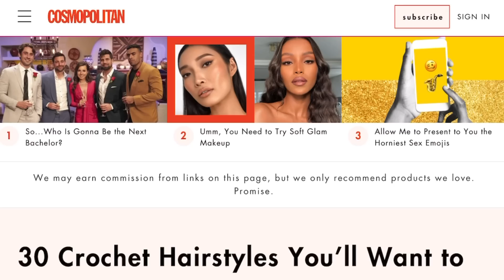EPIC 2021 CROCHET BRAIDS RANKED| FREETRESS, OUTRE, RASTAFRI & MORE| LIA LAVON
Hair Worn: Rastafri Lake Wave

Time Stamps
1:57 Disclaimers
5:00 Rankings Start